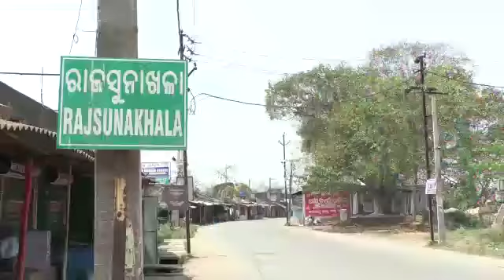ପାରମ୍ପରିକ ଦାଣ୍ଡି ଖେଳ ବା ବାଡ଼ି ଖେଳକୁ ନେଇ ସ୍ୱତନ୍ତ୍ର ରିପୋର୍ଟ ଆସନ୍ତୁ ଦେଖିବା ନୟାଗଡ଼ ଜିଲ୍ଲା ରାଜସୁନାଖଳାରୁ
Video from Jb